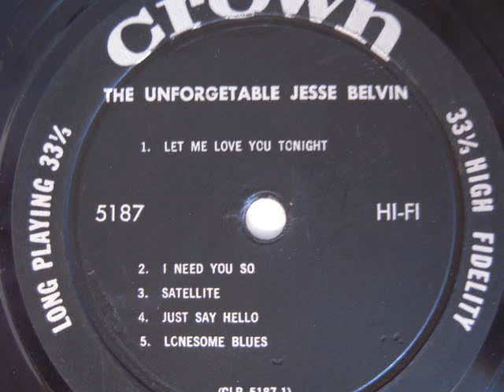Jesse Belvin- Sad And Lonesome (Blues)